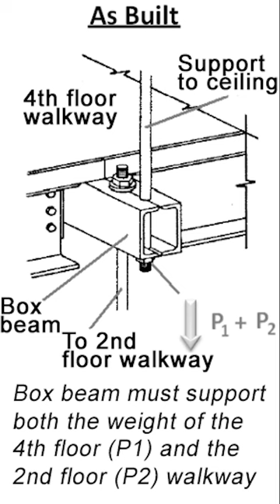DEADLY ENGINEERING FAILURE - Building Collapse - Hyatt Regency Hotel - Kansas City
Quick video detailing this historical disaster.